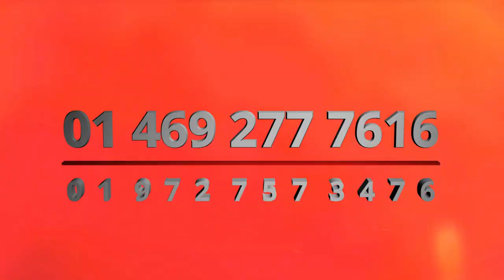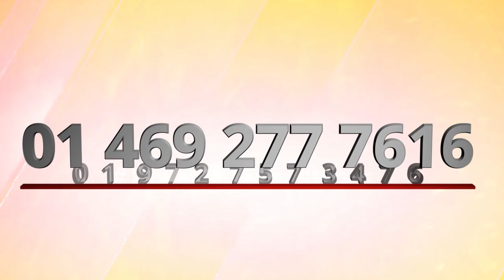ശൂന്യതകളെ മാറ്റുന്ന ദൈവം | Pastor V.P. Abraham | Dallas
Faith Tabernacle Church of God
A place to watch live events
PROVISION STREAM

**Copyright Statement **
**Copyright Statement **